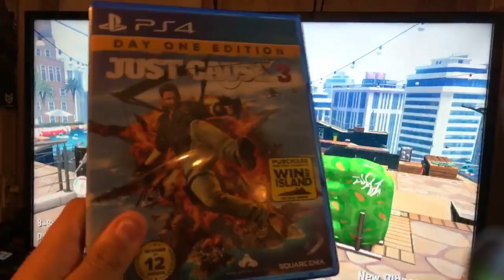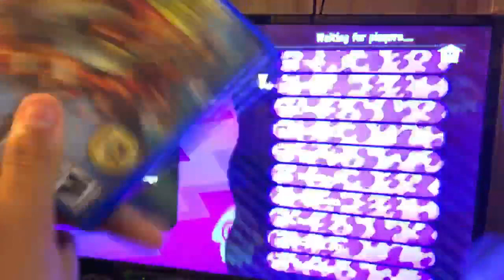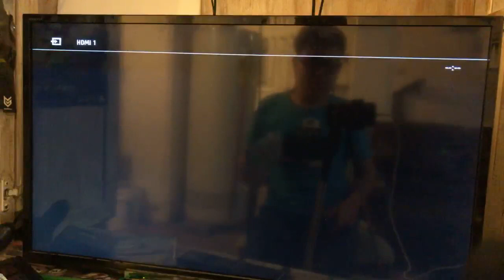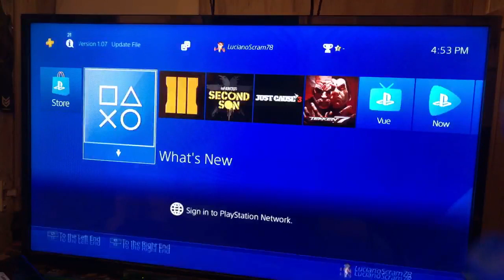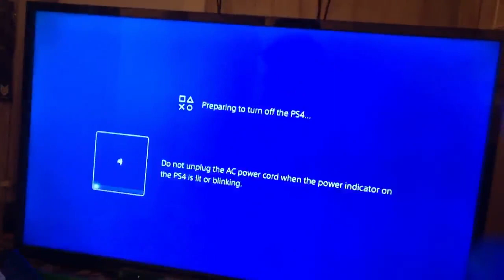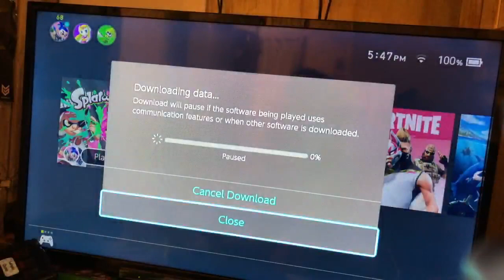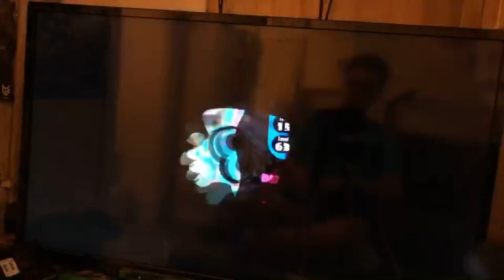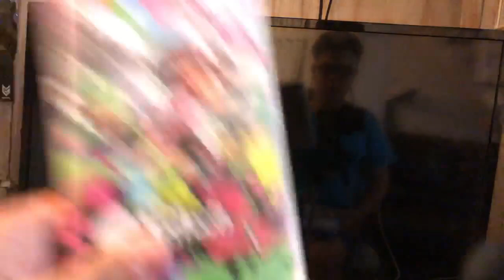Splatoon 2 and Just Cause 3 gameplay live with my viewers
Here we go playing splatoon 2 and just cause 3 with my viewers if anyone wants to play my friend code is 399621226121.Sorry can’t play online on ps4 because I haven’t signed in yet.Interested smash the like and subscribe button to get notified for more great content